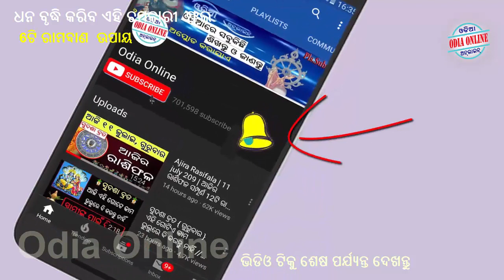ଘରେ କେବେ ଓ କୋଉଠି ନିଶ୍ଚୟ ଲଗାନ୍ତୁ ଅପରାଜିତା ଗଛ || odia bayagita tips || ajira anuchinta vastu tips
Aji amemane janiba ki gruhare kebe o kouthi aparajita phula lagaiba dwara dhana brudhi hoithae o bastu dosa dura hoithae